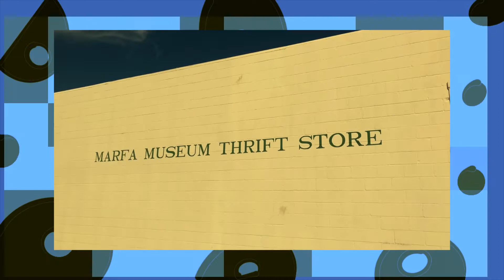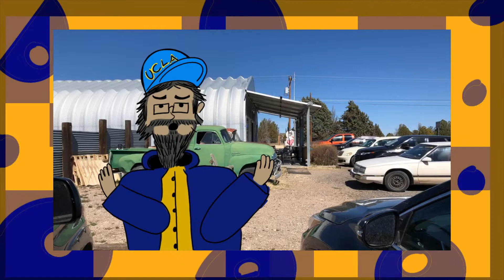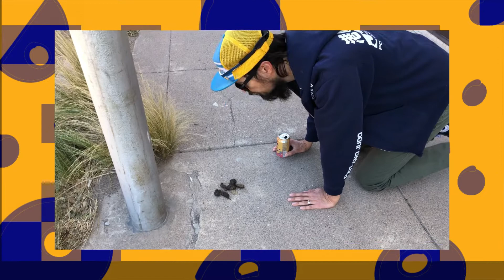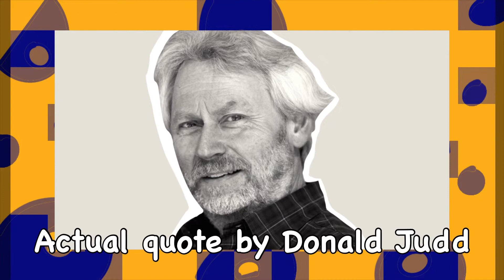Donald Judd turned Marfa Texas into a work of art tourism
We embark on a journey in order to come to terms with contemporary art, Donald Judd, and the mysterious town of Marfa, Texas. What makes this specialist of special places so special? Why do so many rich New Yorkers come to a town in the middle of the Chihuahuan desert just to look at metal cubes? How did Marfa become so gosh darn interesting? The answer to these questions and more can be found here!

- CCP Management